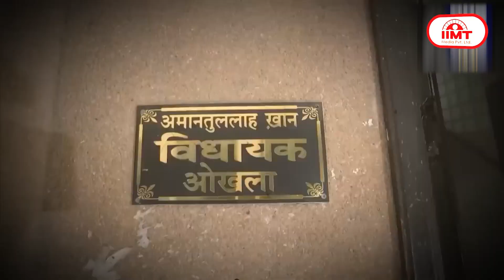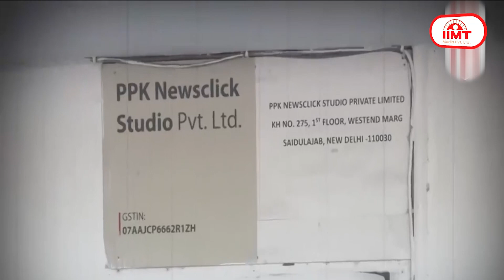गाजा बॉर्डर पर इजराइल का कब्जा , हमास के 1500 लड़ाकों को मारने का दावा || 10-Oct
गाजा बॉर्डर पर इजराइल का कब्जा, 1500 लड़ाके मारे, हमास ने दी बंधकों को मारने की धमकी
टाइम्स ऑफ इजराइल के अनुसार इजराइली सेना ने कहा है कि उसने गाजा के बॉर्डर पर कब्जा कर लिया है। इसी के साथ इजरायली सेना ने देश के लोगों के लिए एडवाइजरी जारी करते हुए अगले तीन दिन तक शेल्टर होम में रहने को कहा है। युद्ध की घोषणा के बाद से इजरायली सेना ने गाजा पट्टी में हमास के 1707 ठिकानों को निशाना बनाया है और सीमा पर एक लाख सैनिकों को तैनात किया है। इजरायल की सेना ने कहा कि रात  में गाजा में 200 जगहों को निशाना बनाया गया और अब तक हमास के 1500 लड़ाके मारे गए हैं। इस युद्ध में इजराइल के करीब 123 सैनिकों की जान गई है। वहीं, हमास ने धमकी दी है कि इजराइल से पकड़े करीब 150 बंधकों की हत्या कर देंगे। इजराइली सुरक्षा बलों ने बताया कि लेबनान सीमा पर संघर्ष के दौरान एक डिप्टी कमांडर की मौत हो गई है।

इजरायल संकट पर सरकार से अलग कांग्रेस का रुख, फलस्तीन का किया समर्थन
इजराइल में आतंकी सगंठन हमास के हमले के बाद पूरी दुनिया लामबंद हो रही है। एक तरफ भारत ने जहां आधिकारिक तौर पर अपने रणनीतिक साझीदार इजराइल के साथ एकजुटता जताई है तो वहीं कांग्रेस महासचिव केसी वेणुगोपाल ने फलस्तीन का समर्थन किया है। माइक्रो ब्लॉगिंग साइट एक्स पर किए गए ट्वीट में कांग्रेस नेता वेणुगोपाल ने कहा कि मिडिल ईस्ट में संघर्ष बेहद दुखद है और समय की मांग है कि तत्काल युद्धविराम हो। कांग्रेस स्व-शासन के लिए फलस्तीन संघर्ष के साथ खड़ी है और मानती है  कि संकट के समाधान के लिए बातचीत की जानी चाहिए। वहीं, प्रधानमंत्री नरेंद्र मोदी ने इजराइल के साथ एकजुट जताई थी और कहा था कि इजराइल में हमास के हमले के बाद मारे गए नागरिकों के प्रति संवेदना व्यक्त करते हैं। भारत मुश्किल की इस घड़ी में इजराइल के साथ खड़ा है।

आप विधायक अमानतुल्लाह खान के घर ED का छापा, धनशोधन मामले में कार्रवाई
दिल्ली के ओखला से आम आदमी पार्टी के विधायक अमानतुल्लाह खान के घर ED ने छापा मारा और जांच पड़ताल की। प्रवर्तन निदेशालय की टीम ने धनशोधन के एक मामले की जांच के सिलसिले में यह कार्रवाई की है। अमानतुल्लाह खान और कुछ अन्य लोगों के खिलाफ धनशोधन के एक मामले की जांच चल रही है। ईडी ने दिल्ली वक्फ बोर्ड में गैरकानूनी नियुक्तियों से जुड़े मामले में उनके खिलाफ सीबीआई की एक प्राथमिकी और दिल्ली के भ्रष्टाचार रोधी ब्यूरो की एक प्राथमिकी पर संज्ञान लिया है। विधायक अमानतुल्लाह खान दिल्ली वक्फ बोर्ड के अध्यक्ष हैं और वित्तीय अनियमितता के मामले में सीबीआई और दिल्ली सरकार की एसीबी ने अलग-अलग मामले दर्ज किए हैं। अमानतुल्लाह खान को पिछले साल एसीबी ने गिरफ्तार किया था। मीडिया रिपोर्ट्स के अनुसार तलाशी के दौरान बरामद डायरियों में हवाला के जरिए लाखों रुपये के लेनदेन का उल्लेख मिला था।

जम्मू-कश्मीर के शोपियां में सुरक्षाबलों को बड़ी कामयाबी, दो आतंकी ढेर
जम्मू-कश्मीर के शोपियां में सुरक्षाबलों को बड़ी सफलता मिली है। अलशिपोरा में सुरक्षाबलों के साथ मुठभेड़ में लश्कर-ए-तैयबा के दो आतंकवादी मारे गए हैं। मारे गए आतंकियों की पहचान मोरीफत मकबूल और जाजिम फारूक उर्फ अबरार के रूप में की गई है। क्षेत्र में आतंकियों की सूचना मिलने के बाद सुरक्षाबलों के जवानों ने सर्च ऑपरेशन चलाया था। पुलिस के अनुसार मारे गए लश्कर आतंकियों में से एक आतंकी ने इस साल की शुरुआत में बैंक गार्ड संजय शर्मा की हत्या की थी। अतिरिक्त पुलिस महानिदेशक कश्मीर जोन विजय कुमार ने सोशल मीडिया प्लेटफार्म एक्स पर पोस्ट में कहा कि आतंकी अबरार कश्मीरी पंडित संजय शर्मा की हत्या में शामिल था।

समाचार वेबसाइट न्यूजक्लिक के 25 पत्रकारों से दूसरी बार पूछताछ, यूएपीए के तहत केस दर्ज
दिल्ली पुलिस की स्पेशल सेल ने कथित तौर पर राष्ट्र-विरोधी एजेंडा चलाने के आरोप में समाचार पोर्टल ‘न्यूजक्लिक’ के 25 पत्रकारों से दोबारा पूछताछ की है। इस मामले की जांच अभी जारी है और अभी तक किसी को क्लीन चिट नहीं दी गई है। न्यूजक्लिक के खिलाफ गैर कानूनी गतिविधि रोकथाम कानून यूएपीए के तहत मामला दर्ज किया गया था। दिल्ली पुलिस की स्पेशल सेल ने बीते तीन अक्टूबर को दिल्ली और राष्ट्रीय राजधानी क्षेत्र में न्यूजक्लिक से जुड़े कई स्थानों पर छापा मारा था और नौ महिला पत्रकारों सहित लगभग 46 लोगों से पूछताछ की थी। इसके साथ ही न्यूजक्लिक के संस्थापक व प्रधान संपादक प्रबीर पुरकायस्थ और मानव संसाधन विभाग के प्रमुख अमित चक्रवर्ती को गिरफ्तार कर लिया गया था।

लाहौल, चंबा और किन्नौर में बर्फबारी, मनाली-लेह मार्ग बंद, शिमला में बारिश
हिमाचल प्रदेश के लाहौल, चंबा और किन्नौर में ऊंची चोटियों पर बर्फबारी के साथ  राजधानी शिमला में बारिश हुई है। मौसम विज्ञान केंद्र शिमला के अनुसार 14-15 अक्तूबर को भी पश्चिमी विक्षोभ की सक्रियता से राज्य के कई हिस्सों में बारिश और बर्फबारी हो सकती है। चंबा में भरमौर-पांगी की ऊपरी चोटियों समेत बैरागढ़-किलाड़  वाया साच पास मार्ग पर 10 से 12 इंच तक बर्फबारी हुई।

शुभमन गिल की तबियत में सुधार, पर पाकिस्तान के खिलाफ खेलना मुश्किल
डेंगू से पीड़ित होने के बाद टीम इंडिया के ओपनर बल्लेबाज शुभमन गिल को चेन्नई के कावेरी अस्पताल में भर्ती कराया गया था। इस दौरान उनका प्लेटलेट काउंट काफी कम हो गया था लेकिन अब उनकी तबियत में सुधार है और वह अस्पताल से होटल आ गए हैं औऱ तेजी से रिकवर कर रहे हैं। लेकिन इसके बावजूद विश्व कप मुकाबले में 11 अक्तूबर को अफगानिस्तान और 14 अक्टूबर को पाकिस्तान के खिलाफ मैच में शुभमन गिल के खेलने की संभावना बेहद कम है।